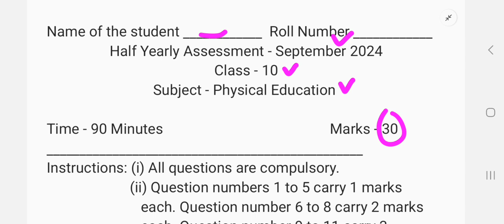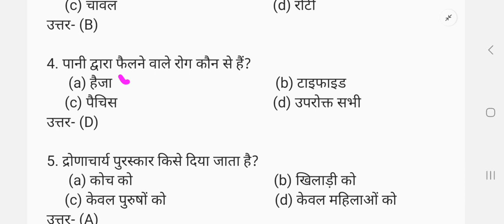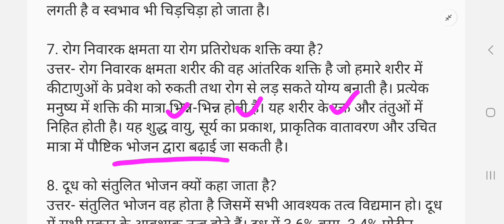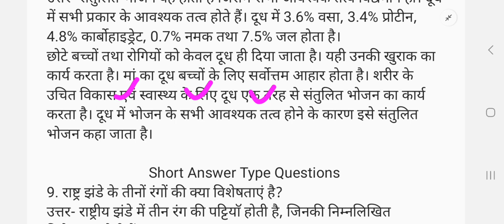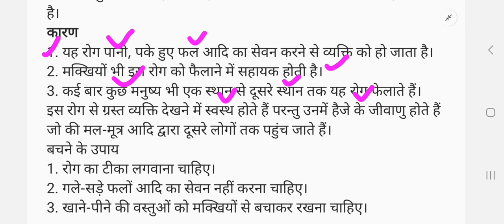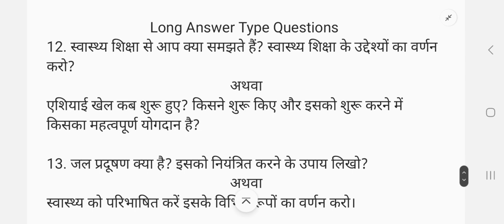class 10 physical education half yearly solved paper 2024 hbse।।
computer classes
video related to:
class 10 physical education half yearly solved paper 2024। physical education solved paper 10th class haryana board। hbse class 10 physical solved paper। bhiwani board 10th physical education solved paper। bseh 10th physical education solved paper half yearly 2024। half yearly paper physical education 10th hbse।